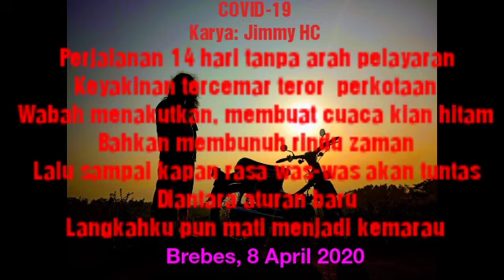Covid-19 Lamporano Flute (Karantina Corona)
Covid-19
Oleh: Jimmy HC

Perjalanan 14 hari tanpa arah pelayaran
Keyakinan tercemar teror  perkotaan
Wabah menakutkan, membuat cuaca kian hitam
Mencekam ...
Membekam ...
Bahkan membunuh rindu zaman
Lalu sampai kapan rasa was-was akan tuntas
Diantara koridor-koridor aturan baru
Karantinakan jiwa bersosial mandiri
Langkahku pun mati menjadi kemarau

Brebes, 08 April 2020